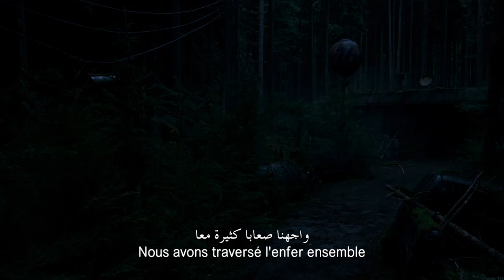Dawn of The Planet of The Apes - Arabic and French Subtitles - 20th Century Fox HD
A growing nation of genetically evolved
apes led by Caesar is threatened by a band of human survivors of the devastating virus unleashed a decade earlier. They reach a fragile peace, but it proves short-lived, as both sides are brought to the brink of a war that will
determine who will emerge as Earth's dominant species.

 In cinemas August 2014 in the UAE, Lebanon, Kuwait, Qatar, Bahrain, Oman, Iraq, and Jordan.